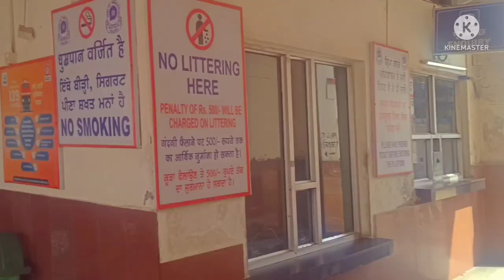Rajpura junction railway station|A view of rajpura Rajpura railway station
vlog Rajpura junction railway station
A view of rajpura Rajpura railway station
city Rajpura railway station
Rajpura railway station view -2022
best How many platform are there rajpura junction#rajpura